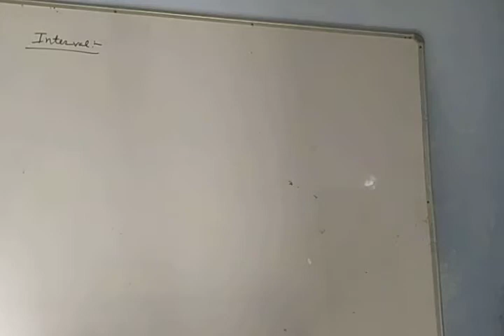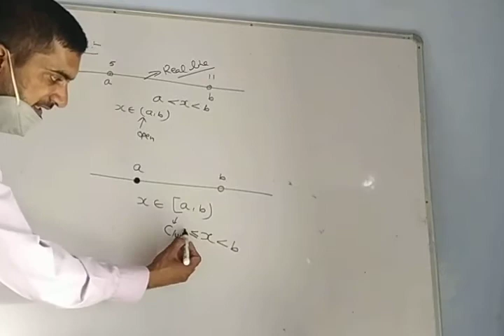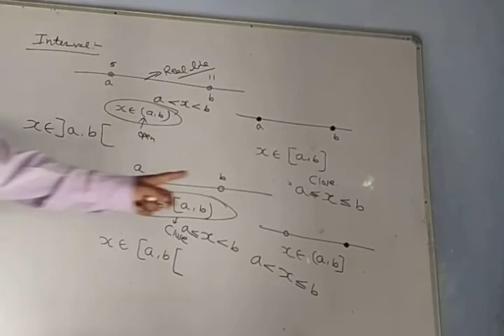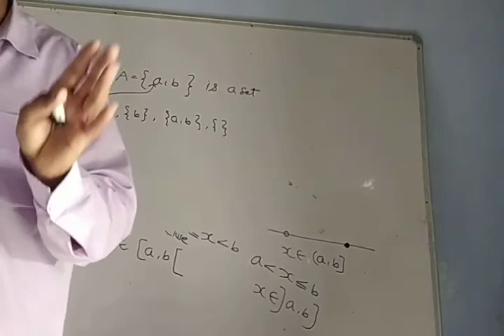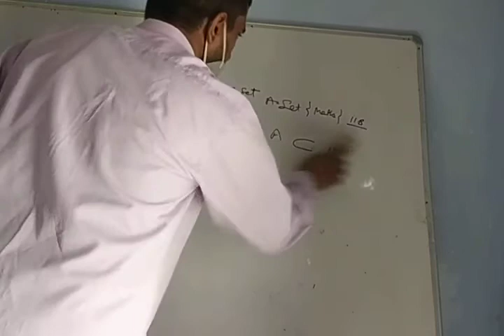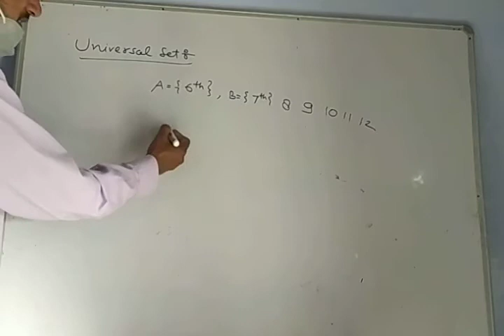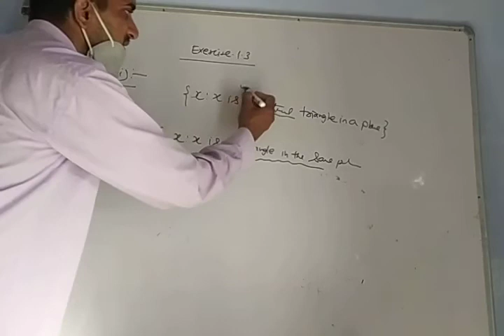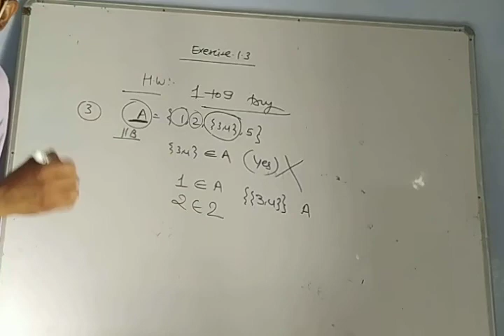Class XI Maths, Ch- Sets , Topic - Intervals as subset of R , Power set, Universal Set , Ex- 1.3